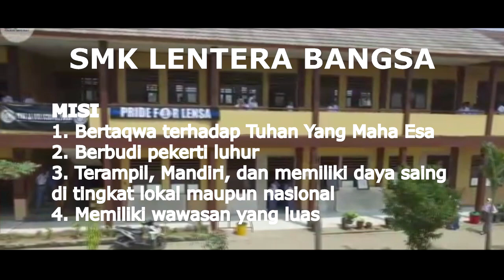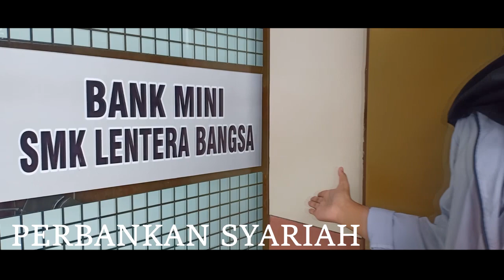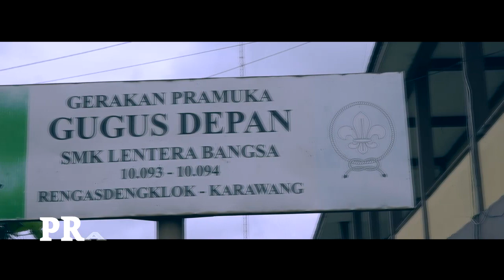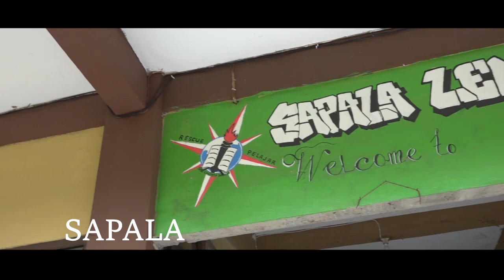PROFIL SEKOLAH SMK LENTERA BANGSA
Direksi:
Ahmad Jaelani

Talent :
Endang Lasmana, SE
Muhamad Ikbal tawaqal

Kameramen :
Randy Ramdhany, S.Sn

Editor :
Randy Ramdhany, S.Sn

Penanggung Jawab :
Pepen Sunarya

Terimakasih kepada segenap guru, karyawan, dan siswa yang telah membantu dari proses produksi sampai pasca produksi berlangsung.

Chanel Youtube :SMKLENTERABANGSATV
Akun  :  @lenterabangsa.id
Facbook: Lentera Bangsa Karawang